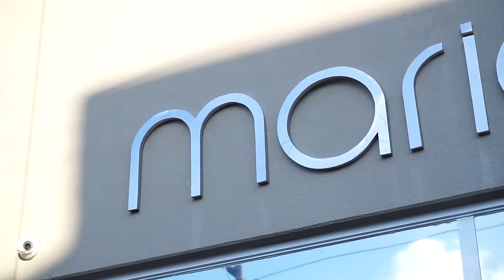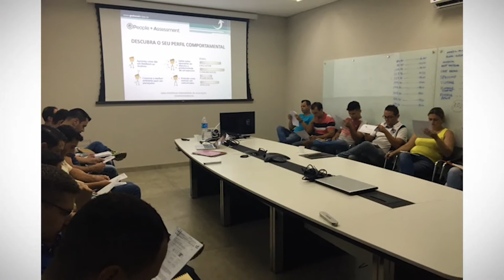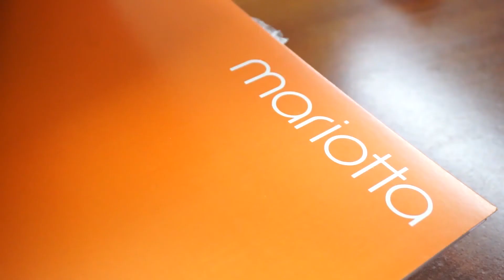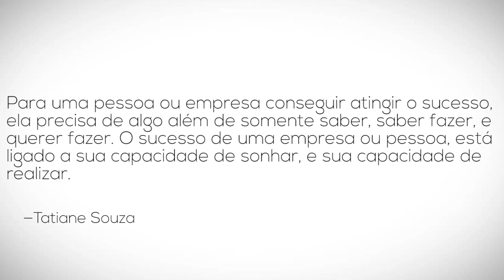Mariotta Calçados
Video de finalização do Projeto de Coaching em Grupo para desenvolvimento de Liderança. Foi lindo demais. Espero que gostem!!!